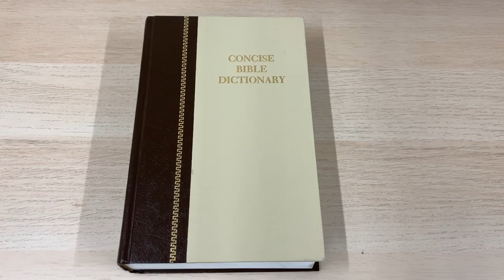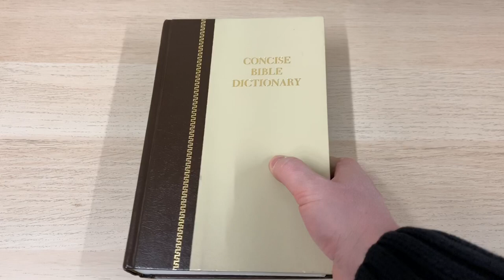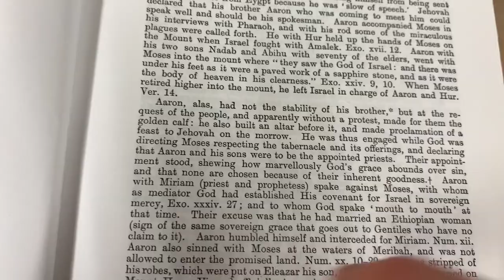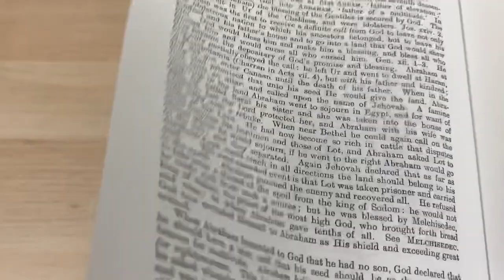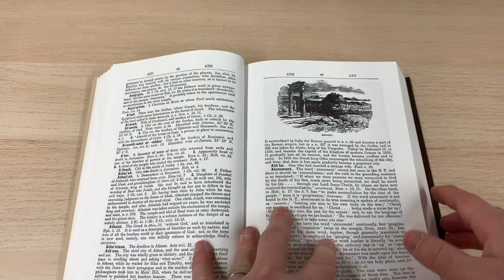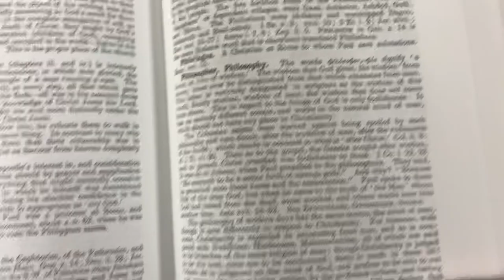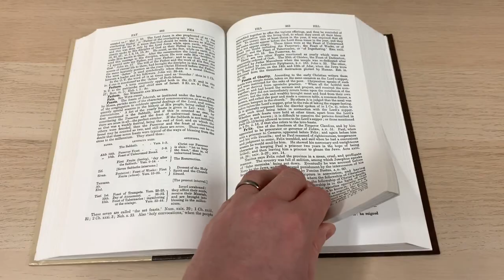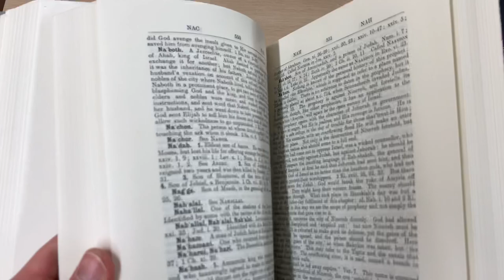Great Bible Helps: Morrish Concise Bible Dictionary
Here is a great Bible study help I would definitely recommend. Originally published by Morrish around the turn of the 20th s is an old faithful that I’m brining back to the mainstream! I’ve used mine so much over the years... great for getting a sound overview of a Bible character, place or idea.

Get one here (this one is UK only sorry as sometimes shipping costs catch me out!)

God bless